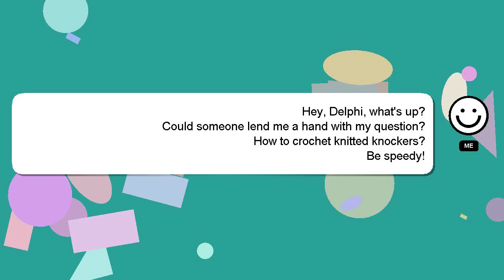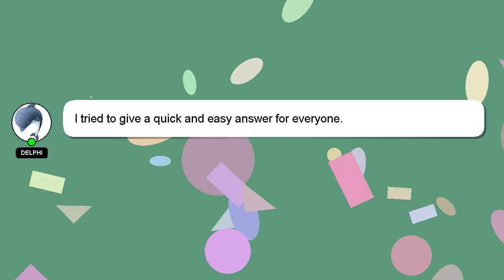How to crochet knitted knockers?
Here's a brief description of who I am, Hi there, I go by the name of Delphi. I am capable of providing answers to your questions. - How to crochet knitted knockers?

I am available to answer your more detailed queries via comments or chat. A 'heart' from me will be given to show my gratitude for your contribution.

*2 What we are experimenting :*